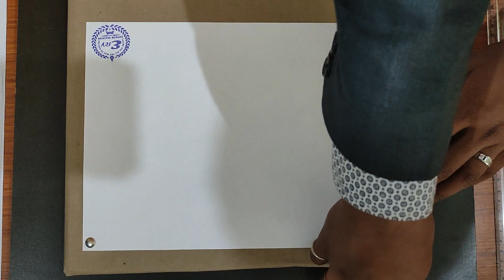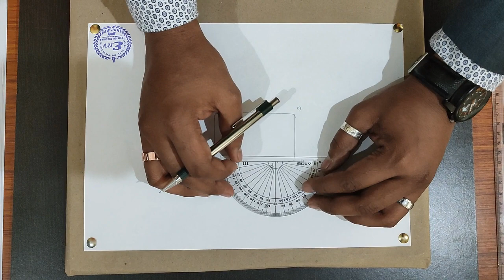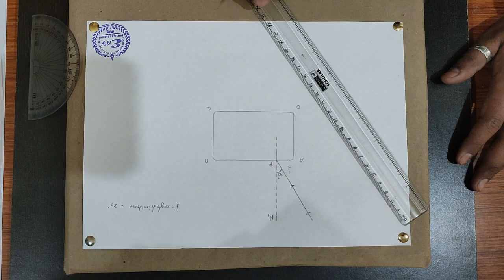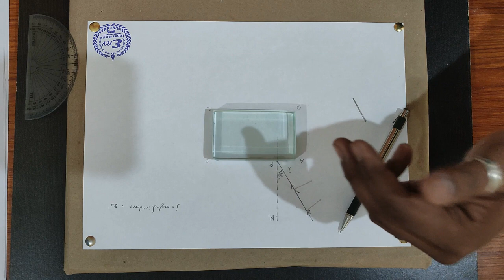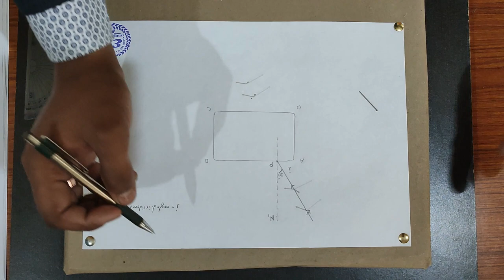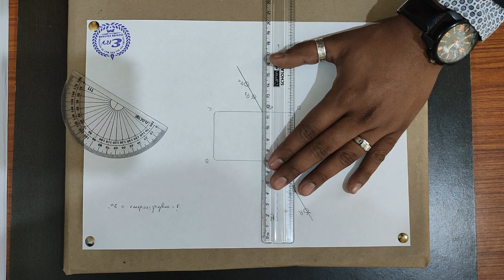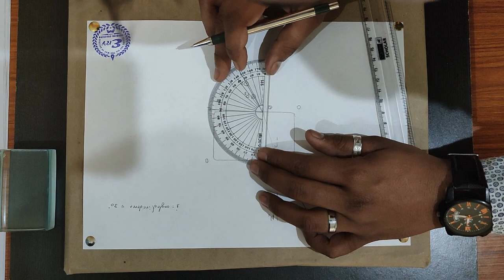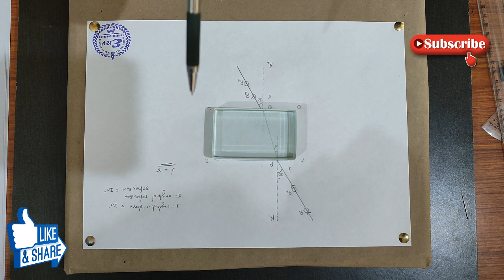Glass Slab | Refraction of light | Practical | Science | Class 10th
Class 10th Physics Practical.

Aim - To trace the path of a light ray using Glass Slab.